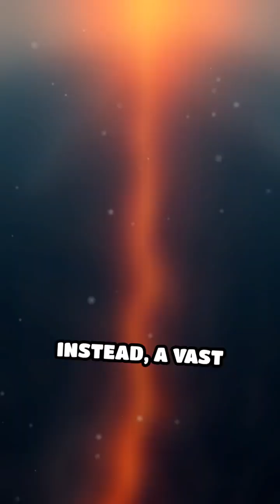The 1908 Mystery That Shook Siberia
A blast more powerful than any bomb flattened 80 million trees in Siberia—and its cause remains debated. Discover the Tunguska Event!